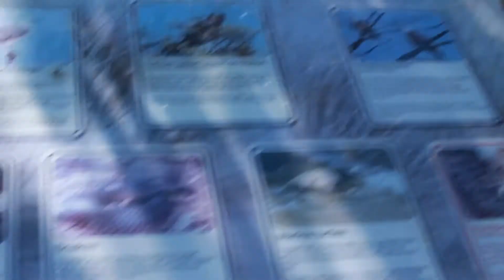Vlog #10 - Ein Tag an der Sunshine Coast - Australien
Ein Video gedreht am Strand an der Sunshine Coast im Norden von Brisbane - Australien mit ein paar Tipps für Backpacker.